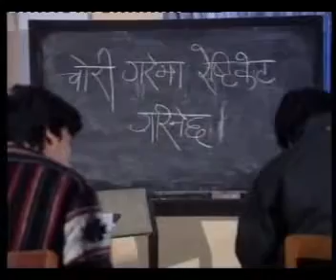Cheating in Exam - Caught by teacher (From Nepali Serial 15 Gatey)